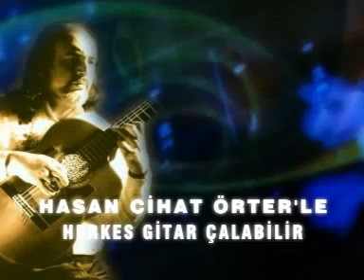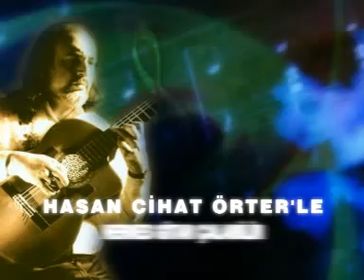Hasan Cihat Örter ile Herkes Gitar Çalabilir (1/2)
Gitar Eğitimi